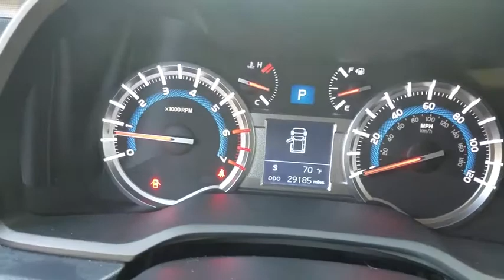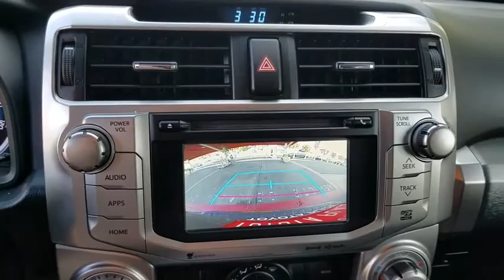2019 Toyota 4Runner Orange County, Garden Grove, Westminster, Santa Ana, Anaheim, CA R199573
Gray Used 2019 Toyota 4Runner available in Garden Grove, California at Toyota Place. Servicing the Orange County, Garden Grove, Westminster, Santa Ana, Anaheim, CA area.

Toyota Place
9670 Trask Ave

4Runner Gray NAV / Navigation / GPS, 3rd Row Seat / 7 Passenger / Third Row, 17 x 7.0 6-Spoke Alloy Wheels, ABS brakes, Electronic Stability Control, Heated door mirrors, Illuminated entry, Low tire pressure warning, Remote keyless entry, Traction control.Call today and ask for our Sales Managers. ALL ADVERTISED PRICES EXCLUDE GOVERNMENT FEES AND TAXES, ANY FINANCE CHARGES, ANY DEALER DOCUMENT PROCESSING CHARGE, ANY ELECTRONIC FILING CHARGE, AND ANY EMISSION TESTING CHARGE.